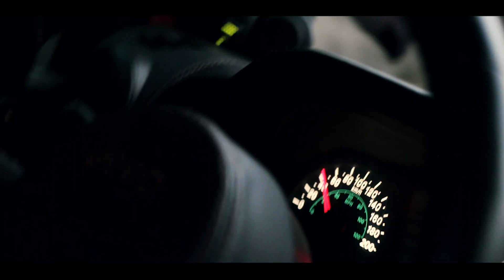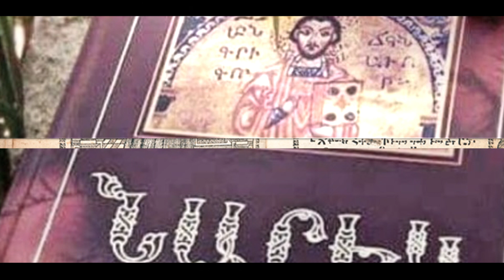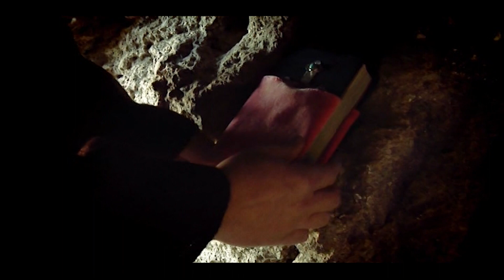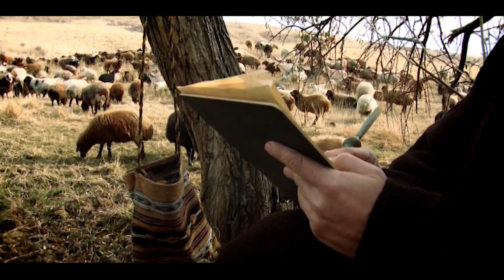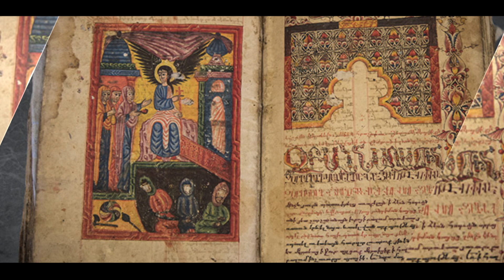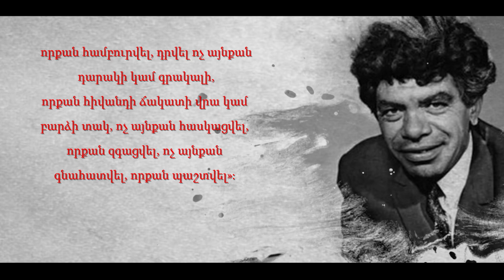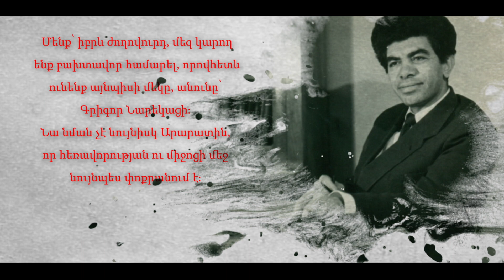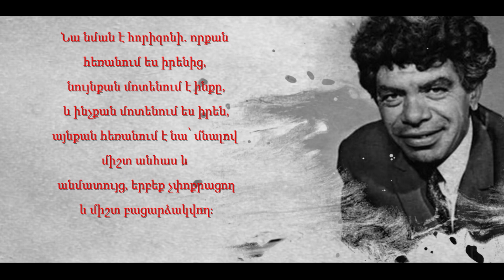ԳՐԻԳՈՐ ՆԱՐԵԿԱՑԻ//ԻՄԱՑԻՐ ԱՎԵԼԻՆ